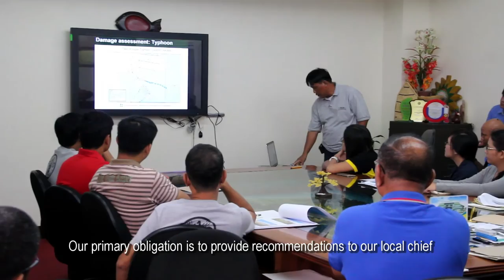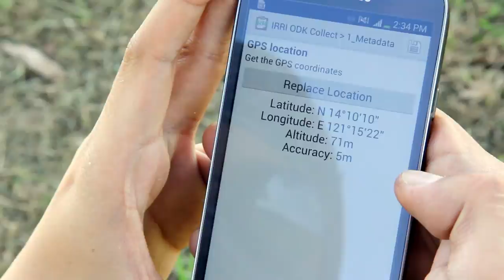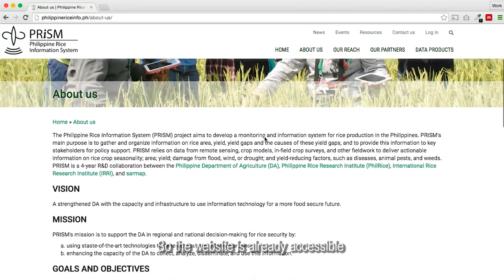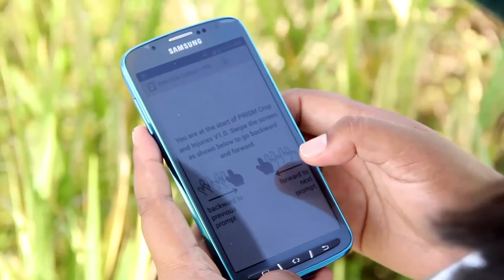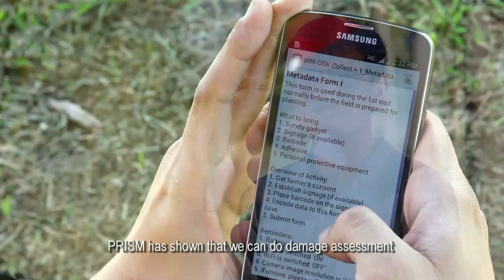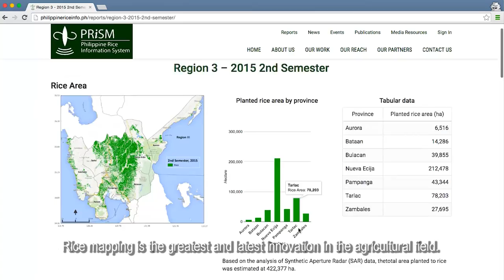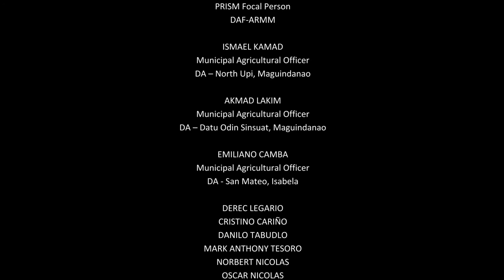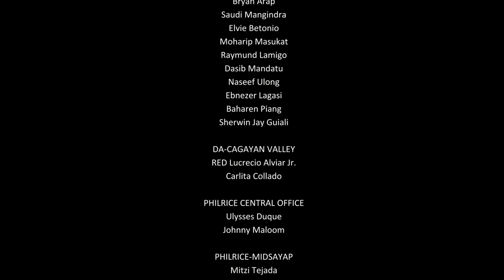Rice information system to aid the Department of Agriculture in damage assessment (English)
Every nation envisions a food-secure future for its people. Rice, being the staple food in the Philippines, is crucial to help the country achieve food security.

This video documentation highlights the use of Philippine Rice Information System (PRISM) data to assess the effects of calamities on rice farming and production. PRISM integrates data from remote sensing, crop modeling, and smartphone-based surveys to deliver actionable information about rice crop seasonality, area, yield, flood and drought damage, and crop health. The featured provinces are Maguindanao and Isabela. Since early 2015, Maguindanao has experienced drought-- affecting at least three consecutive cropping seasons. Isabela, on the other hand, battled with series of typhoons, Karen and Lawin.

In such calamities, the PRISM Project has stood to its mandate of delivering detailed, timely, and reliable information on rice that could help policy makers and decision makers provide targeted interventions.

The PRISM Project is a collaboration among the DA, the Philippine Rice Research Institute, sarmap, and the International Rice Research Institute. Funding comes from the Bureau of Agricultural Research.